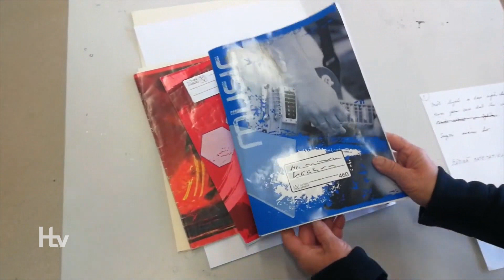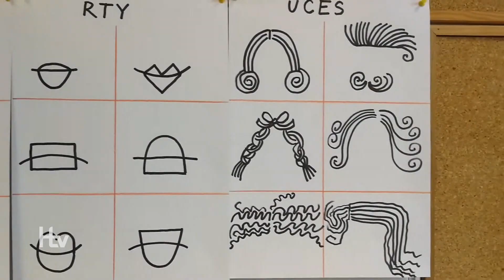Veselá videa ze ZUŠky vyučují výtvarku online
Distanční výuka nemusí být nutně nudná a komplikovaná. Může i pobavit. Dokazuje to tým výtvarného oboru Základní umělecké školy v Hustopečích, který pro své žáky a další zájemce točí zábavná výtvarná videa, při kterých se zabaví děti i rodiče. Určitě se podívejte na jejich YouTube kanál: